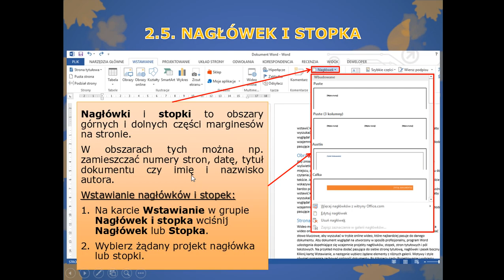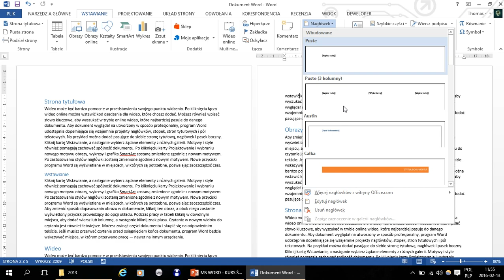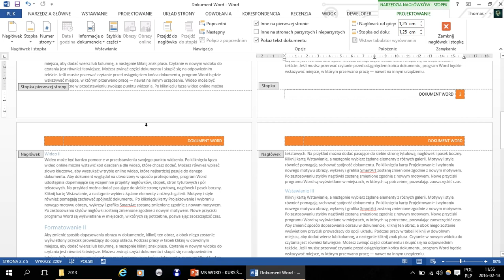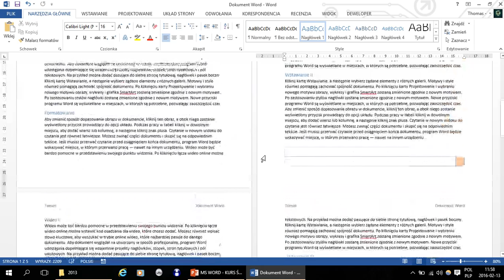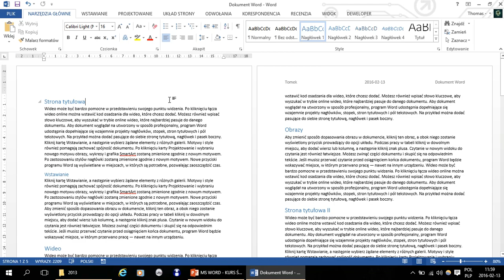2.5. Nagłówek i stopka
Tworzenie nagłówka i stopki.

Mam nadzieję, że nauczyłeś się czegoś nowego z tego filmu :-)
A Ty w zamian, jak masz ochotę, możesz postawić mi pyszną kawkę!